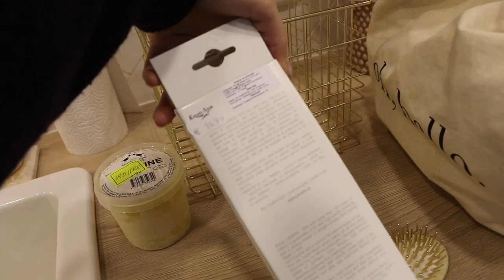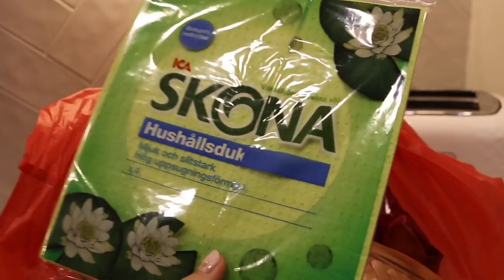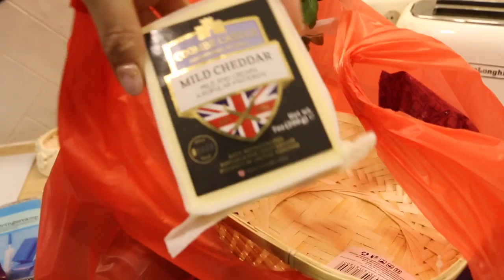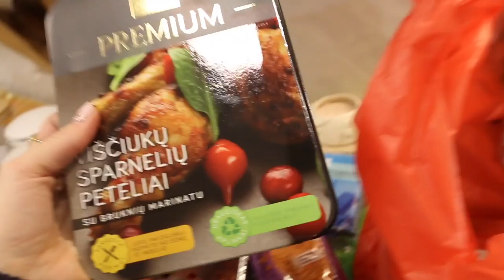WEEKEND VLOG: COME COOKING & GROCERY SHOPPING WITH ME!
What I'm wearing:
Rings-Monica Vinader
Atlantis

Filming Equipment:
Canon 70D